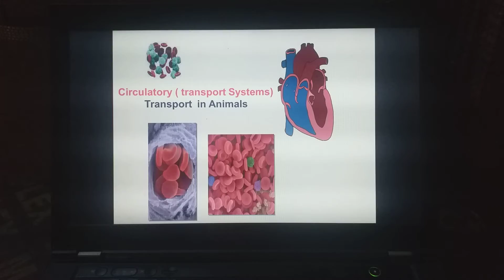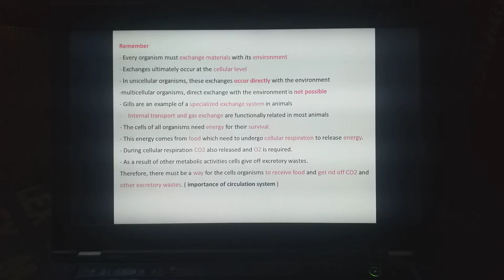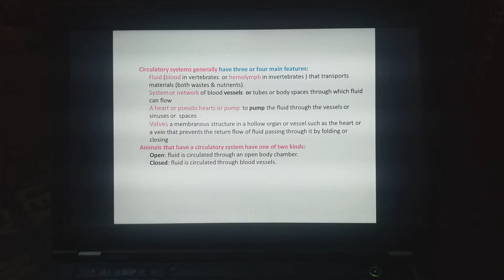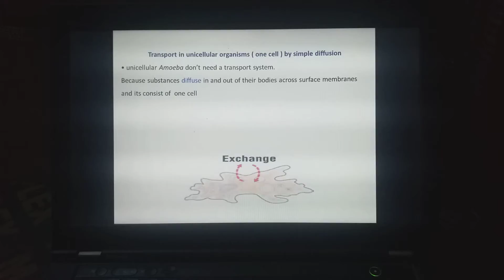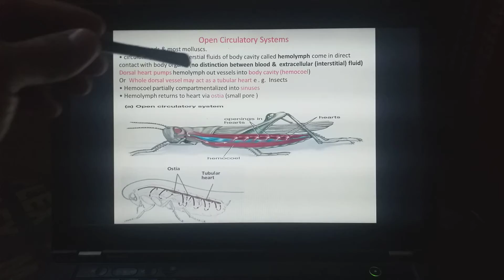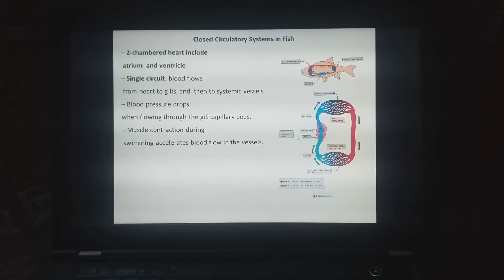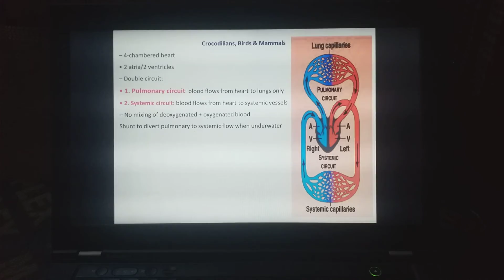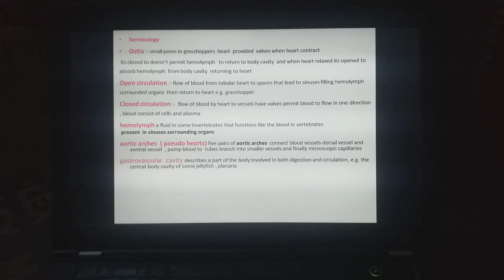transport in animals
variety of circulation system
gastrovascular cavity in simple animals
open circulation system in some invertebrates
closed circulation system in invertebrates and most vertebrates